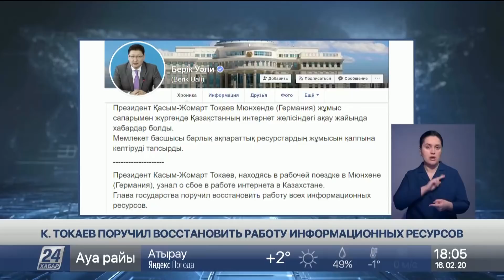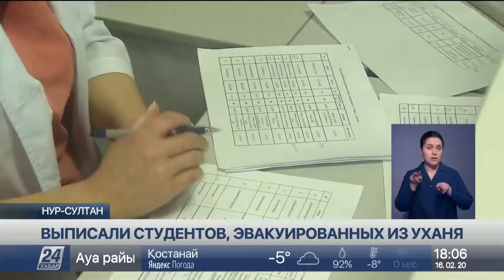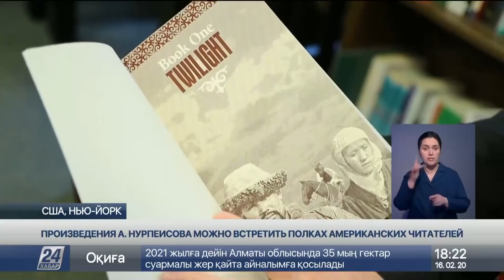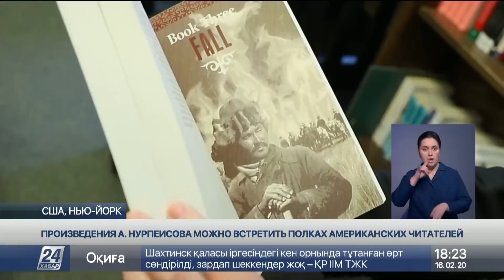Выпуск новостей 18:00 от 16.02.2020